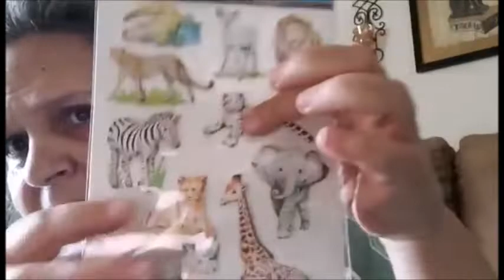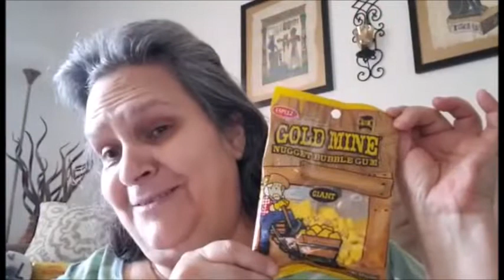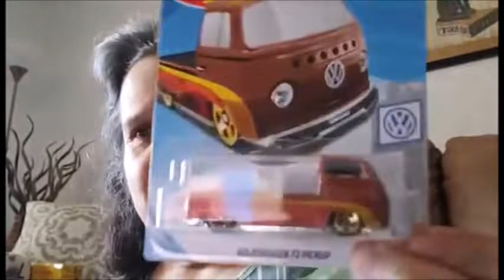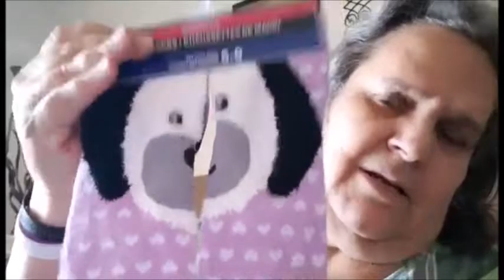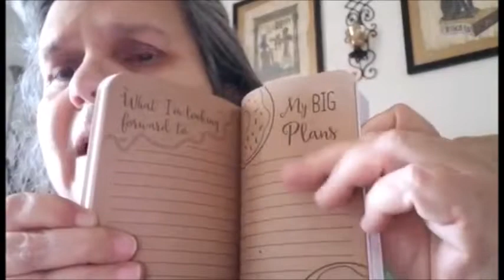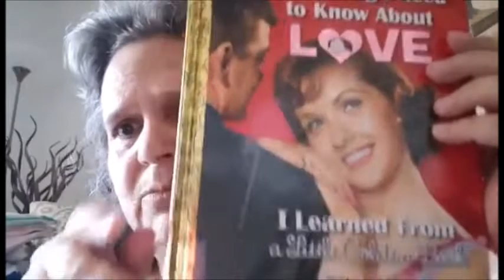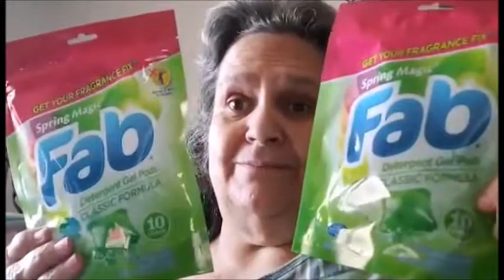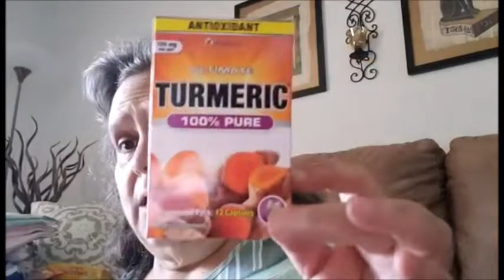Last Dollar Tree June Haul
This is my last Dollar Tree Haul for June. More Dollar Tree Hauls to come in July.